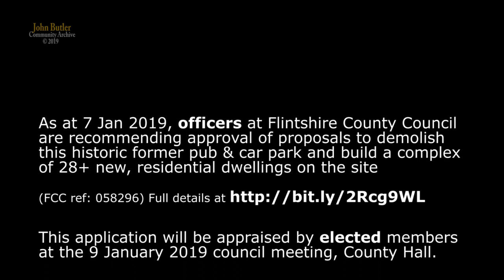Boars Head Ewloe -Proposals for Demolition & Residential Development 058296 (2019)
Planning considerations for demolition of this historic pub site and subsequent residential development of 28 apartments + 2 "affordable" houses were discussed at a meeting at County Hall Mold 9 January 2018 (Application ref# 058296)
Officers of the council recommended that planning consent be granted and when put to the vote, the elected members gave their approval, with immediate effect. The meeting was open to attendance by members of the pubic and was also available for viewing, live, online via the council website.

During council discussion, this video production was quoted by two elected-memberd: Mr Mike Peers who indicated his dislike of my choice of music and Mr Chris Bithell, who referred to the creator as, "our friend, Mr Butler".
All documents pertaining to these proposals are on file and may be downloaded on the official FCC

Site location:
"The Boars Head Inn"
Junction Holywell Road/Liverpool Road
Ewloe Flintshire CH5 3BS

Music theme: "Busy Streets" by Chris Worth